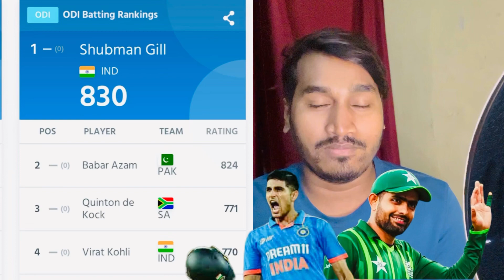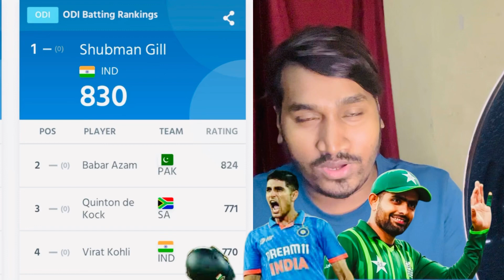Subhman Gill Become No 1 ODI Batsman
This video made for entertainment purpose only no specific person or group hass been targeted in this video I thank my viewers for enjoying it and laugh.. share must be appreciated